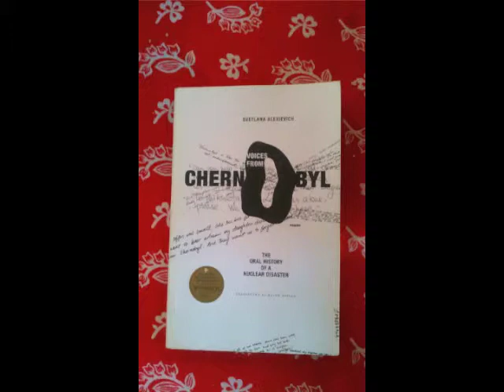Book Friendzy! - Voices From Chernobyl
Book Friendzy! remembers the 25th year since the Chernobyl disaster by reading  Svetlana Alexievich's incredible book "Voices From Chernobyl".
This book explores "the worst technical disaster of the 20th Century" through interviews of people who lived through it personally.